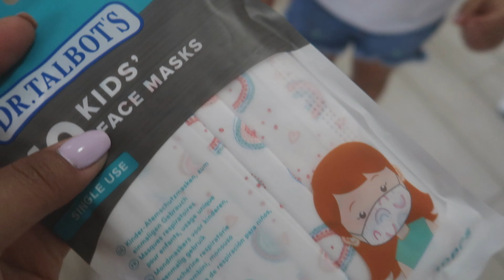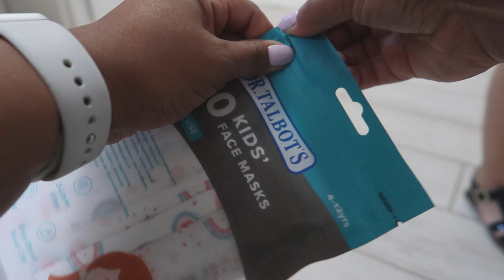🥲 nosso domingo | codorna pro almoço | mini compras e mais - Kesia Silva - Vida na Italia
⋆  Oi amores

⋆ Novo por aqui? Assista esses videos